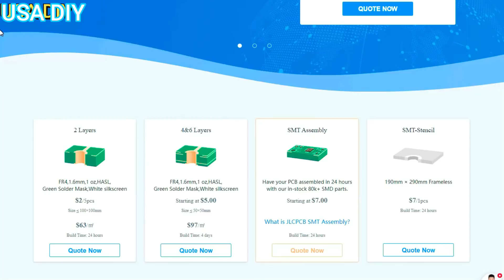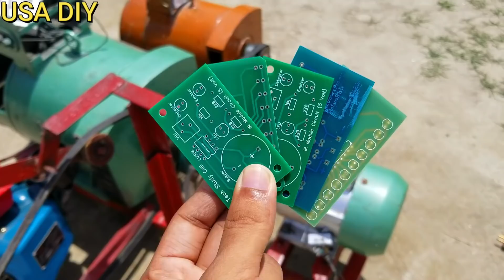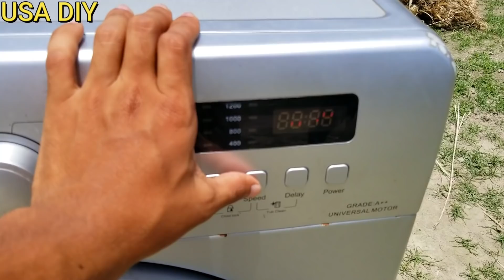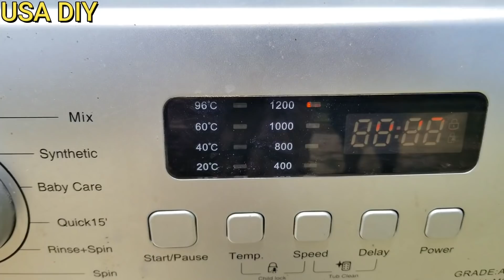How to make Lifetime 240V 15Kva Free Energy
Buy